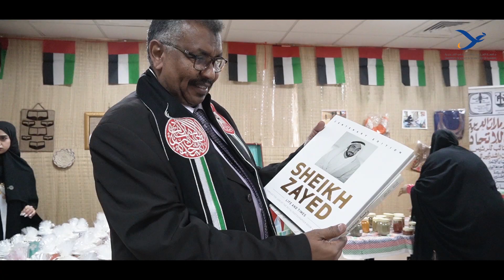Patriotic Splendor: USTF National Day Celebration Highlights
Step into the heart of patriotism and pride as the University of Science and Technology Fujairah (USTF) commemorates the spirit of unity and heritage in a spectacular National Day celebration!